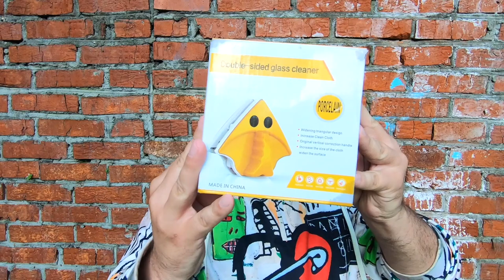Магнитная щетка для мытья окон с двух сторон - как мыть окна снаружи? Чем лучше вымыть окна снаружи